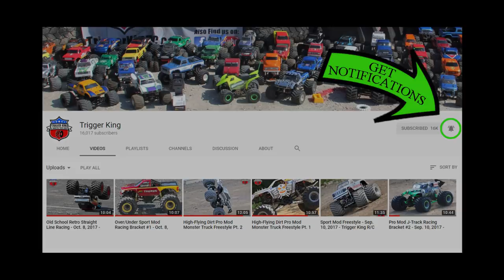Sport Mod Freestyle - Oct. 8, 2017 - Trigger King R/C Monster Trucks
Sport Mod monster truck freestyle from our October 8, 2017 event, presented by Checkered Flag Hobby Country.